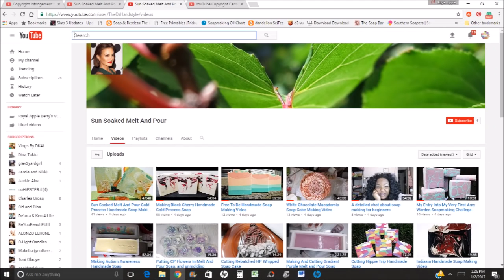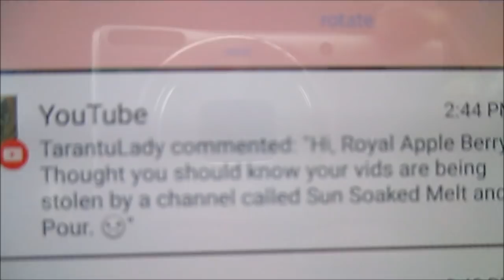SOMEONE IS STEALING MY CONTENT ON YOU TUBE/ANNOUNCEMENT!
Imagine waking up to find that all of your hard work you've put into creating content on YouTube was stolen and posted on a channel that someone created...well, that's what has happened to me. I can't believe this person thought this was a good idea, or that they would get away with it, but thanks to you wonderful awesome dolls, you all jumped right in letting me know this was happening to me. Here's the link to the FAKE content let them know, as I have that you know this is not their content, and if you'd like, click on the (more) button, just below the description box on their page and report them for stealing my content. Wow! I can't believe the lengths some people will go to...SMH!